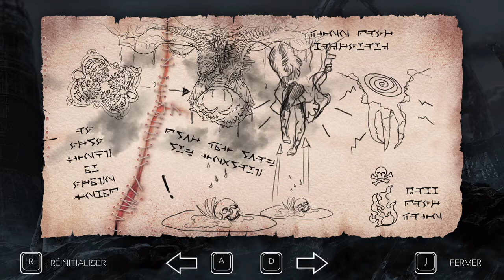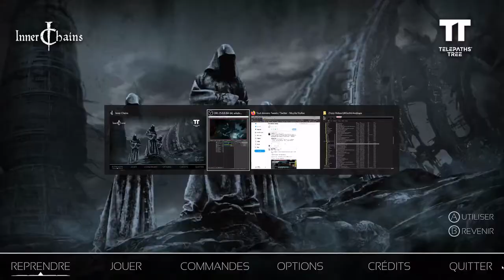Inner Chains 02 - Torgnoles et gun électrique... TBG734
Apparemment il ne sera pas suffisant de survivre à l'ennui. Le jeu commence à révéler ses velléités et devant tant de fraternité démoniaque il va falloir songer à aller au contact. Comme précédemment : j'espère que vous avez pris votre appareil photo. Vous savez pourquoi ;).